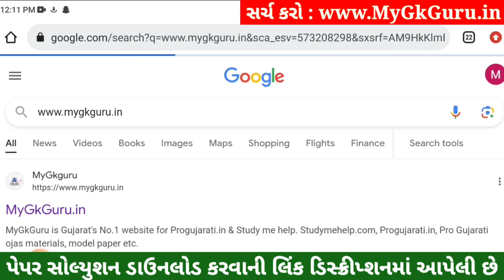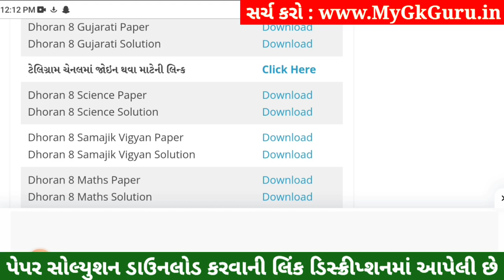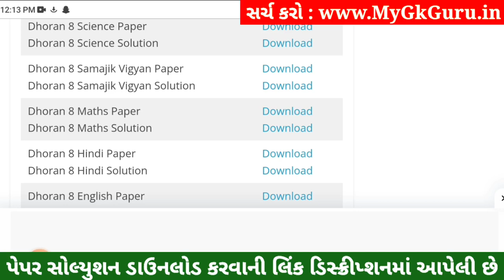💥 Std 8 Science Paper Solution 2023 80 Marks, Dhoran 8 Vigyan Paper Solution 2023 Std 8 Science